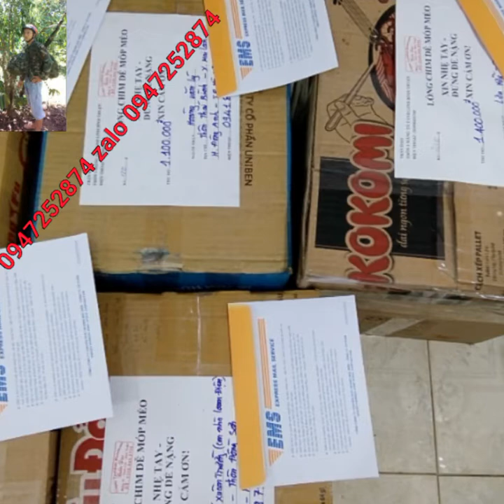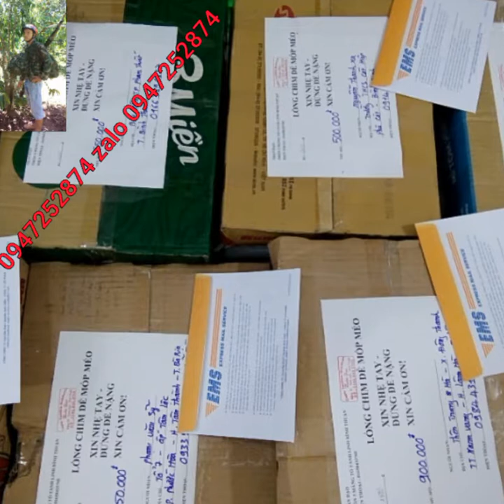Lụp cu gáy sip toàn quốc 0947252874 zalo 0947252874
Cảm ơn ae cu thủ quan tâm ủng hộ lụp cu cu gáy tánh linh Bình Thuận trong suốt thời gian qua  😊
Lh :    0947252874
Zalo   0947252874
CHÚC AE CU THỦ ACE CỘNG ĐỒNG YOUTUBE SỨC KHỎE HẠNH PHÚC VÀ THÀNH ĐẠT.

CẢM ƠN ACE ĐÃ XEM CLIP VÀ ĐĂNG KÍ ỦNG HỘ KÊNH  😍😍😍